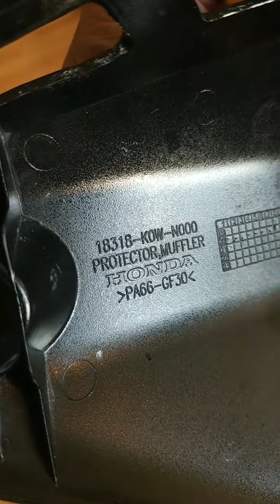Carbon Fiber products from Thailand